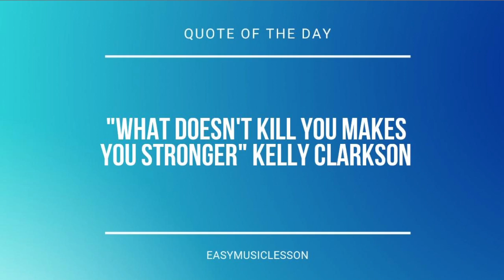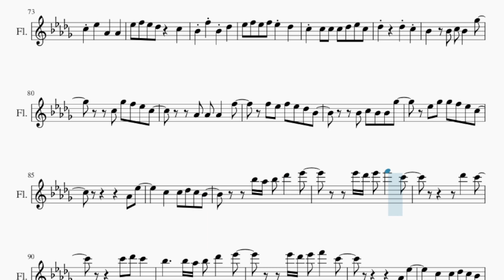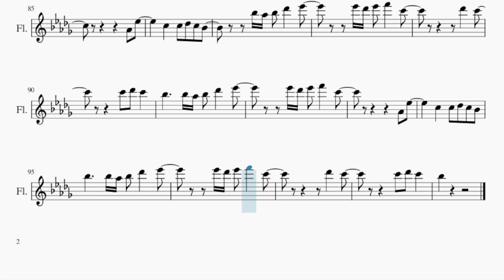Flute Sheet Music: How to play The Ballet Girl by Aden Foyer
Comment and let us know how the videos have helped you. It keeps us going! :)Here is a sheet music/tab video on the song The Ballet Girl by Aden Foyer on the flute. A flute sheet music arrangement which is transposed to notes that are easily played by flute, for the song The Ballet Girl by Aden Foyer.

EasyMusicLesson teaches you to play the your favorite instrument, through well-arranged sheet music so that you too can learn how to play The Ballet Girl by Aden Foyer on the flute as fast as you can. A flute sheet music with backing tracks to help your play the song better.

Chords of Flute arrangement:
Gb Maj   Eb Min   Ab Maj   Gb Maj   F Min   Ab Maj   Bb Min
Eb Min   Ab Maj   Db Maj   F Min   Bb Min   Eb Min   Ab Maj
Gb Maj   Eb Min   Eb Min   Eb Min   Ab Maj   Gb Maj   F Min
Ab Maj   Gb Maj   Eb Min   Eb Min   Eb Min   Ab Maj   Gb Maj
Eb Min   Eb Min   Eb Min   Ab Maj   Gb Maj   F Min   Ab Maj
F Min   Ab Maj   Gb Maj   Eb Min   Eb Min   Eb Min   Ab Maj
Gb Maj   F Min   Ab Maj   Bb Min   Eb Min   Ab Maj   Db Maj
F Min   Bb Min   Eb Min   Ab Maj   Db Maj   F Min   Gb Maj
Gb Maj   Eb Min   Eb Min   Eb Min   Ab Maj   Gb Maj   Eb Min
Eb Min   Eb Min   Ab Maj   Gb Maj   F Min   Ab Maj   Gb Maj
Gb Maj   F Min   Ab Maj   Gb Maj   Eb Min   Eb Min   Eb Min
Ab Maj   Gb Maj   F Min   Ab Maj   Gb Maj   Eb Min   Eb Min
Eb Min   Ab Maj   Gb Maj   F Min   Ab Maj   Gb Maj   Eb Min
Eb Min   Eb Min   Ab Maj   Gb Maj   F Min

Melody notes of Flute:
Db5       C5   Ab4   Bb5     Bb5 Ab5 Bb5 Db6   Eb6
Eb6 Db6 Eb6 F6   C6
Db6   C6
C6 Db6 C6
Bb4 Bb4 Bb4 C5 Db5   C5 F4 F4
Gb4 Gb4 Gb4 F4 Eb4
Ab4 Ab4 Ab4 Bb4 C5   Bb4 F4 Eb4
F4 F4 F4 Gb4 F4
Bb4 Bb4 Bb4 C5 Db5   C5 F4 F4 Gb5
Gb5 Gb5 F5 Eb5     Db5
C5 C5 C5 Db5 Eb5 F5 Db5 C5
Db5     C5 Db5 Ab4 Bb4
F5 Bb4 Db5
Eb5 F5 Eb5 F5 Eb5 Db5
C5 Eb5   Ab4   Ab4
Eb5 F5 Eb5 Db5   C5
Bb4 F5 Bb4 Db5
C5 C5 C5 C5 Db5 Eb5 C5
Db5     Db5 C5
Bb4   Bb4 C5 Bb4   Gb5
C5 Gb5 F5 Eb5 C5
Ab4 Ab4 Ab4   F5
F5 Eb5 F5 Eb5 Db5 Bb4
Bb4 C5 Bb4 Bb4 Gb5
Eb5 Gb5 Gb5 F5 Eb5 C5
Ab4 Eb5
C5   C5 Db5 C5 Bb4
Bb5 Ab5 Bb5 Db6   Eb6
Db6   C6
C6 Db6 C6
Bb5     Bb5 Ab5 Bb5 Db6   Eb6
Ab4 Eb5
Bb4 C5 Db5     Bb4 C5 Bb4
C5 Bb4 Gb4       C5
Bb4 C5   C5 C5 Eb5
Db5
F5 Eb5 F5   Db5 C5 Bb4
C5 Ab5 Gb5     Db5 Db5
Eb5 Db5 Eb5   Eb5 F5 Gb5
F5   Db5 C5 Db5 C5 Bb4
F5 Bb4 Db5
Db5     Db5 C5
Ab4 Eb5
Db6   C6
C6 Db6 C6
Ab4 Eb5
F5 Bb4 Db5
Db5     Db5 C5
C5 Gb5 F5